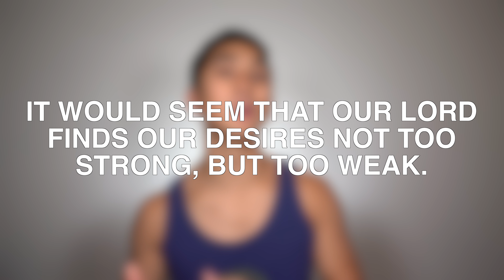How to know God's will for your life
My Recommendations:
Cameras:
Canon G7X
Canon 70D
Sony A7sii

Camera Accesories
Wind Muff
Portable Charger

Books I suggest:
ESV Bible
Experiencing God
Problem of Pain
Desire of Ages
The Lucifer Diary
Mere Christianity

To learn how to create your own Youtube channel I STRONGLY suggest this course:

About this video:
How to know God's will for your life. At different times in our lives, it can be really difficult to discern God's will. Wether we're trying to find out God's calling or purpose, many times it can feel really confusing. In this video, we talk about how to know God's will for your life be seeking an attitude of willingness.